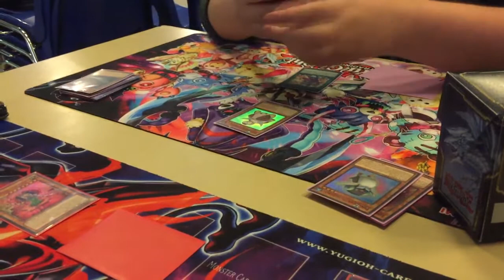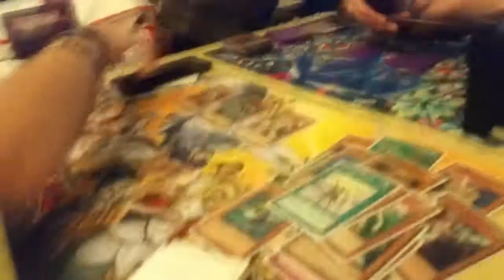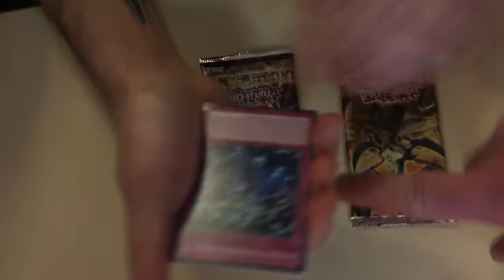Yu-Gi-Oh! Report : WCQ Besançon 07/05/17 !!!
Report du WCQ de Besançon, bonne vidéo à tous !